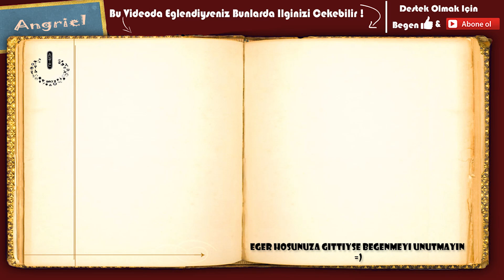Cihanyiyen'in Sonu | Skyrim SE #50 [Türkçe]